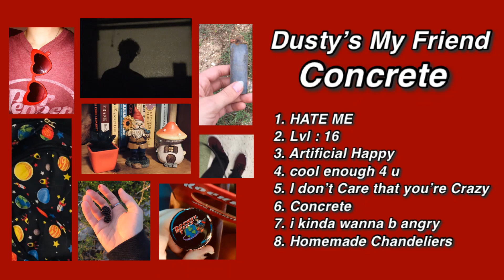Dusty's My Friend - I don't Care that you're Crazy (Official Audio)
LYRICS:
House-warming parties that never happen
Remind me of you
And well, and well,
If I'm honest I didn't like your food
Your hair changed more than my dad cares to admit
But he won't stop talking about the money
That you spent

CHORUS
He won't let me talk to you
He won't let me talk to my sister
He won't let me see you soon
And I really really really really miss my sister
He thinks you're Satan
I guess I don't blame him
But god says to forgive so
Why won't he let me let you in?
Randomly tragic and I won't forget about it but
Artist Lady, I don't Care that you're Crazy

No, you're not heavenly
But if I'm honest, neither is she
Does god send angels or does he-
Does he send the cheaper things?

Breaking promises, forgetting standards and
Where is gabe to save the day?

paper plates and candy crates and
a downgrade a downward spiral
is she really, is she really
staying for, for a while?

Doing drugs and spilling cups and
He's fighting with her their love will turn to dirt
He's fighting with her their love will turn...

REPEAT CHORUS

REPEAT CHORUS